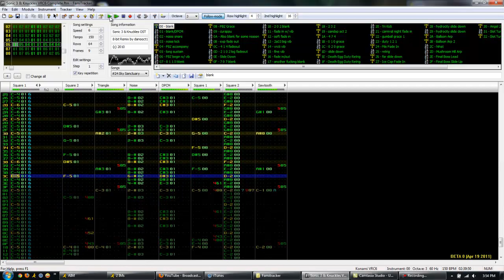Sonic 3 & Knuckles 8-bit VRC6 OST - Sky Sanctuary Zone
I always loved this zone and theme.